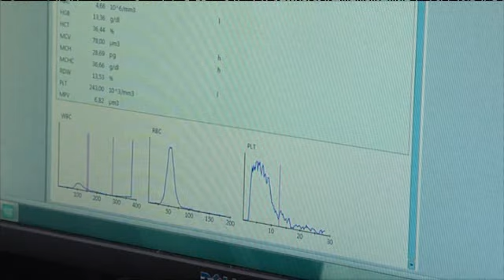14 08 29 JEM 7mn 5